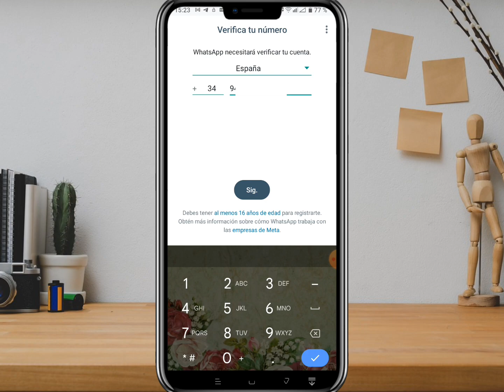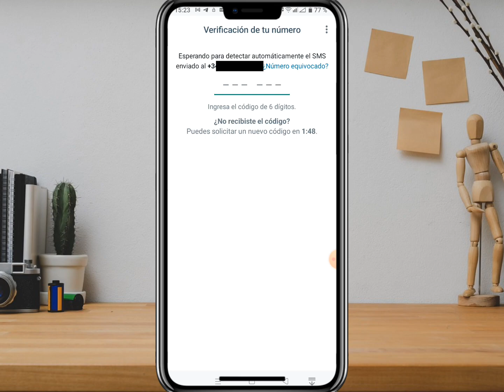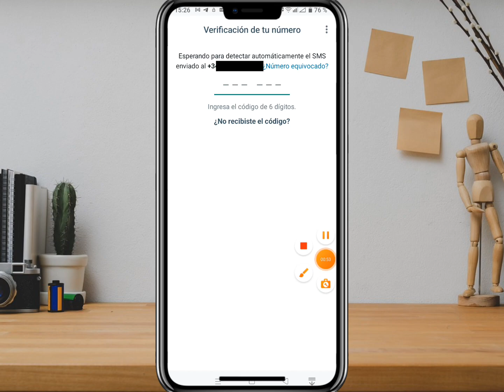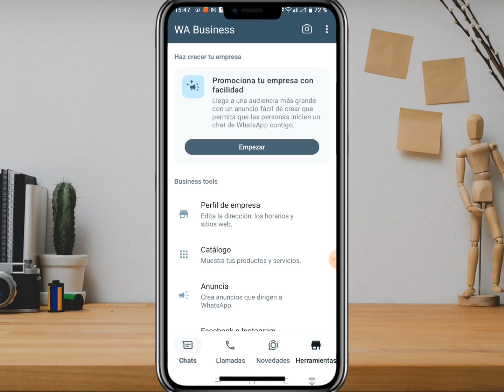CÓMO REGISTRARSE EN WHATSAPP CON NÚMERO DE TELÉFONO FIJO fácil y rápido|#2024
como registrar un número de teléfono fijo en WhatsApp fácil y rápido en 2024 tutorial completo.

Saludos a todos en esta ocasión Voy a explicarte cómo y en qué casos puedes registrarte con tu número de teléfono fijo en WhatsApp ya que esta es una opción que no está disponible en la aplicación normal del servicio de mensajería, pero sí hay un método fácil y rápido para poder registrarte con tu fijo, presta atención ..